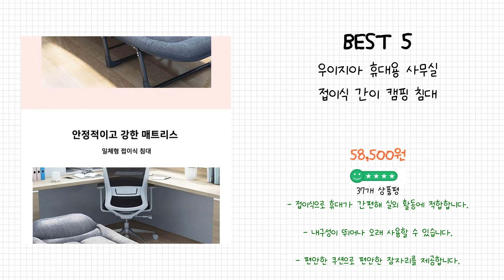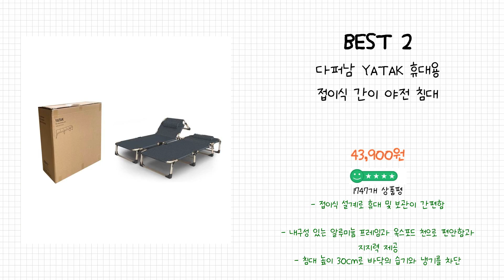2024년 간이침대 Best 상품 추천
2024년 Best 간이침대 상품을 추천해 드립니다.

상품 전체비교 : 0:12

Best 5
우이지아 휴대용 사무실 접이식 간이 캠핑 침대

Best 4
TANI 프리미엄 190*70cm 80cm 90cm 접이식침대  간이침대 광폭 각도조절 매트리스

Best 3
1인용 좁은방 공간활용 폴딩 베드 휴대용 접이식 간이 침대

Best 2
다퍼남 YATAK 휴대용 접이식 간이 야전 침대

Best 1
피코펄스 1인용 접이식 간이침대

감사합니다